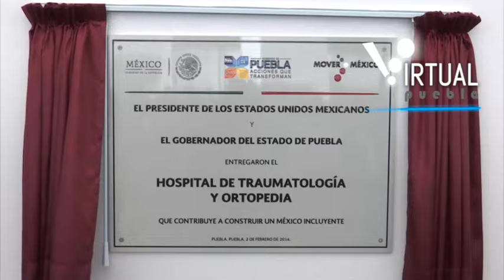Hospital de Traumatología y Ortopedia en Puebla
El presidente Enrique Peña Nieto y el gobernador Rafael Moreno Valle inauguraron el Hospital de Traumatología y Ortopedia “Doctor y General Rafael Moreno Valle”, obra en la que se invirtieron 720 millones de pesos, para garantizar el derecho a la salud de todos los ciudadanos.

El ejecutivo nacional señaló que la federación ha destinado más de 2 mil 600 millones de pesos en materia de salud, para acompañar el esfuerzo del estado en acciones como: el Hospital para el Niño Poblano, el Complejo Médico de Atlixco, los Hospitales Generales de Cholula, Teziutlán y Acatlán; así como Centros de Salud con Servicios Ampliados y Centros de Salud en diversos municipios.

Destacó que si bien, construir obras como la hoy inaugurada representa una importante inversión, también lo es su operación continua.

Celebró el reconocimiento que se hace al doctor y general Rafael Moreno Valle -abuelo del Ejecutivo poblano- al poner su nombre a este complejo, por la gran trayectoria que ha tenido, pues fue fundador de la Sociedad Mexicana de Traumatología y Ortopedia, así como de la Asociación Latinoamericana de esta especialidad. También dirigió el Hospital Central Militar, fue secretario de Salubridad y Asistencia del Gobierno de la República, y presidente Nacional de la Cruz Roja Mexicana; y además, el año pasado, recibió el Premio al Mérito Médico que otorga el Consejo Nacional de Salud Pública de México.

En presencia de las secretarias de Salud, Mercedes Juan; de Desarrollo Agrario, Territorial y Urbano, Rosario Robles; y del director general del IMSS, José Antonio González Anaya, Moreno Valle señaló que tener infraestructura adecuada no es suficiente para garantizar acceso y calidad en la atención médica, por lo que el estado se sumó a la política de cero rechazo, que permite atender a toda la población.

Enfatizó que en la entidad se han destinado 9 mil millones de pesos para dignificar y equipar 50 hospitales y 550 centros de salud.

Afirmó que gracias al trabajo coordinado entre los tres órdenes de gobierno, Puebla pasó del lugar 29 en afiliación al Seguro Popular, a lograr y mantener la cobertura universal, y que la carencia por acceso a servicios de salud se redujo del 40 al 21 por ciento.

El Ejecutivo poblano destacó que el 30 por ciento de los pacientes que ingresaron el año pasado a los hospitales de la zona metropolitana, fue por accidentes y lesiones traumáticas, lo que hizo necesario tener este hospital especializado con una ubicación estratégica, el primero público estatal dedicado al manejo integral de pacientes por traumatismo.

El nuevo complejo médico tiene 14 consultorios, 80 camas, áreas de urgencias, terapia intermedia e intensiva, hospitalización, consulta externa y unidad de rehabilitación: “Es el único en el estado que brinda, bajo un mismo techo, los servicios de resonancia magnética, tomografía, ultrasonido y rayos X con fluoroscopio”.

Adicionalmente, el nosocomio, que atenderá a más de 3.4 millones de ciudadanos, cuenta con un neuronavegador que permite al cirujano visualizar la anatomía del cerebro y columna, en tercera dimensión.

En su intervención, Mercedes Juan informó que las defunciones por accidentes viales han disminuido de 14.4 a 13 por ciento de 2011 a 2014. En este sentido, subrayó que Puebla se encuentra por debajo de la media nacional en este rubro, gracias a las diversas medidas establecidas por el gobierno estatal para evitar este tipo de sucesos.